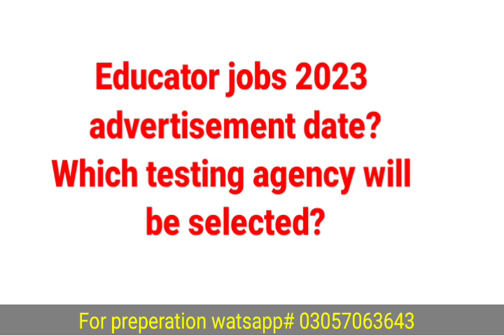Educator jobs latest update 2023|| Which testing agency will conduct written test?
Educator jobs latest update 2023|Lahore news break big update!
33454 Educator jobs 2023|Big update about educator jobs 2023.
Punjab food authority written test latest update||Who will take written test?
Punjab food authority seats withdraw from ppsc|| why?

|WrittenTest date?
Secure 10 marks in PPSC written test in 2 hours|Fast tricks.
What is PPSC clubbing test?||Punjab food authority supervisor and inspector jobs 2022 written test.
Official syllabus for education monitors, literacy moblizers and  education trainers 2022/23.
Ppsc literacy and non formal basic education department jobs 2022/23
PPSC Punjab Food Authority jobs 2022|Total number of seats and applicants division vize.
PPSC Punjab Food Authority jobs 2022|How to prepare test in 30 days?
PPSC Punjab Food Authority jobs 2022 Written test date|Food grain supervisor and food inspector.
      Punjab food authority supervisor and inspector jobs official syllables video link
👇👇👇l